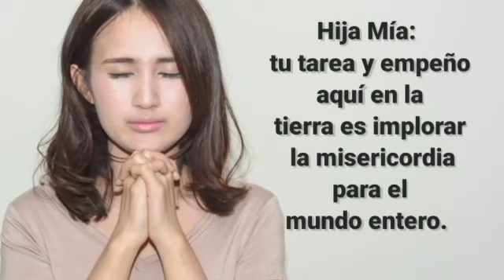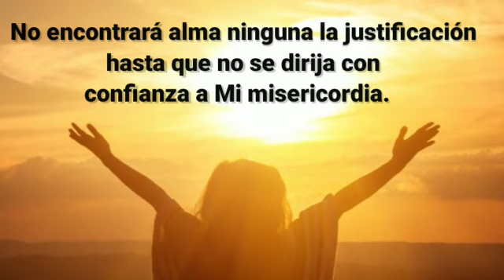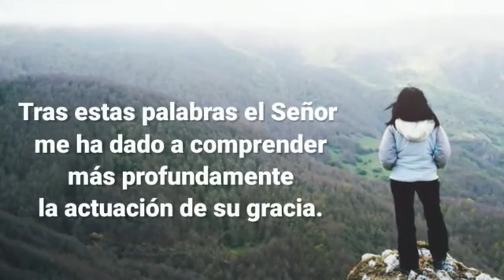Reflexión Miércoles 07 de Julio/BAJO LOS RAYOS DE SU AMOR